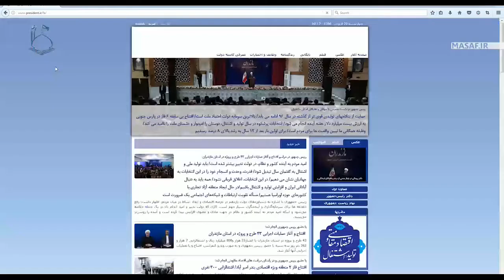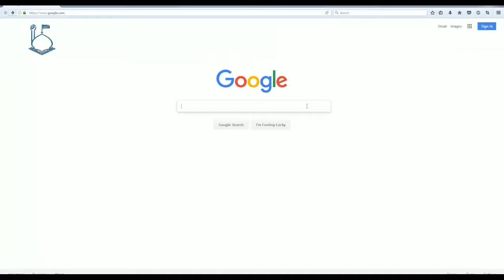ماجرای 100 روز روحانی